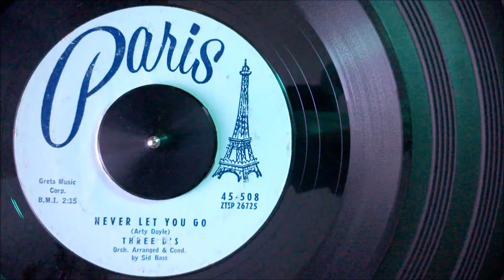HQ The Three D's - Never let You Go (1957) Doo Wop Rocker HQ HD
*Never let You Go* / Birth of An Angel, 1957 on Paris 508 °